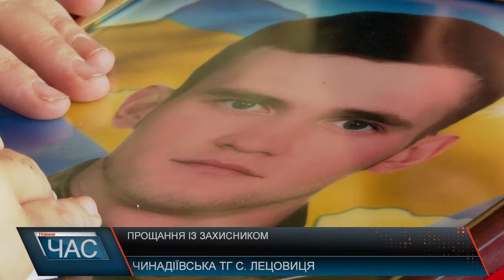Прощання із захисником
Йому назавжди 23. Сьогодні рідне село Лицовиця прощалося з молодим захисником України, сержантом Іваном Чорієм. Іван Васильович Чорій народився та проживав у селі Лицовиця. Виріс у родині військовослужбовця, тому також обрав для себе шлях на службі. З 18-ти років проходив строкову службу. Повномасштабне вторгнення зустріч у війську, а саме у 128-їй ОГШБ. Не зважаючи на свій юний вік Іван займав керівну посаду - був командиром взводу у роті розвідки. Був хоробрим бійцем, хорошим стратегом. Та під час одного з бойових завдань, а саме евакуації поранених, ворожий дрон вразив хлопця, від отриманих травм юнак загинув. Молодий хлопець був не лише воїном, а й людиною з великим серцем, люблячим сином, надійним другом і прикладом для наслідування, таким його згадують рідні та друзі. У Івана Чорія залишилася сестра, мама та батько, що досі несе службу у лавах ЗСУ. Висловлюємо щирі співчуття рідним та близьким героя. Україна щодня втрачає своїх гідних синів та дочок. Про їх подвиги ми памʼятатимемо, адже вони назавжди залишиться у історії у боротьбі за незалежність.